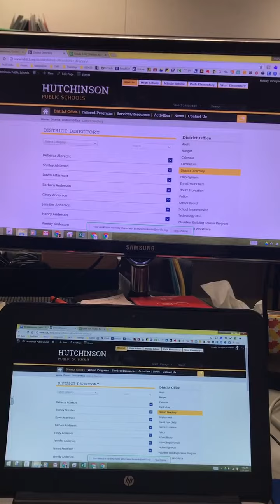Using Chrome Remote Desktop to control your computer from a Chromebook